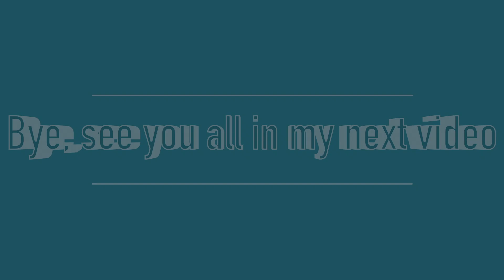Bloopers of the month February | AKRITI HANDA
Copyright:-
Everything you see on this video was created by me (Akriti Handa) unless otherwise stated. Please do not use any photos or content without first asking permission.